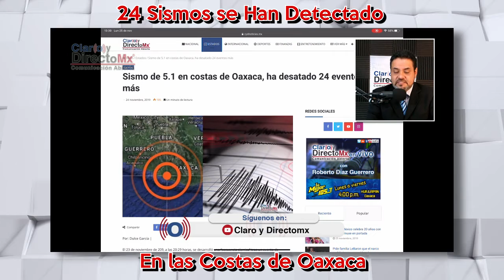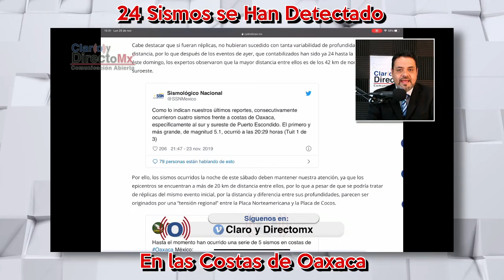Se han Detectado 24 Sismos en las Costas Oaxaqueñas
El 23 de noviembre de 209, a las 20:29 horas, se desarrolló una “secuencia sísmica” tras un evento de magnitud 5.1 frente a las costas de Huatulco, Oaxaca, que desencadenó una serie de eventos menores en intensidad y con pocos minutos entre uno y otro.